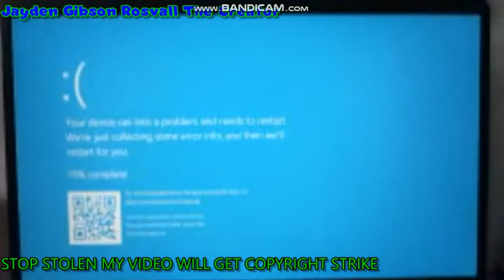Windows 10 Has BSOD #33 By Google Meet